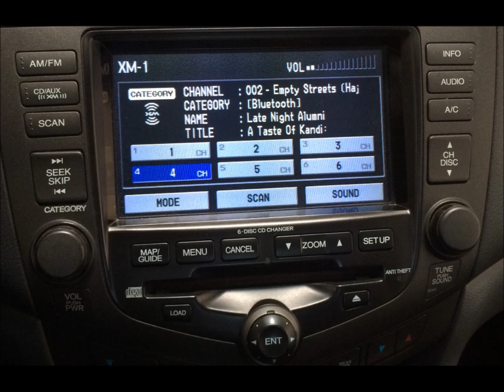BT45 Series by USA SPEC the new way of media intergration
Now Shipping BT45-HON3, BT45-ACU, BT45-NIS, BT45-INFI, BT45-FORD1, BT45-FORD2. More models to come.

UPDATE
BT45 series now  includes:
BT45-FORD1 (for Ford, Lincoln, & Mercury without SAT)
BT45-GM20 (for GM Lan Bus Radios with XM Receivers)